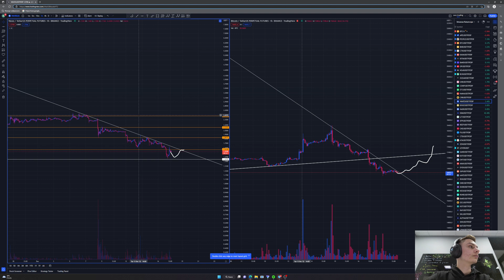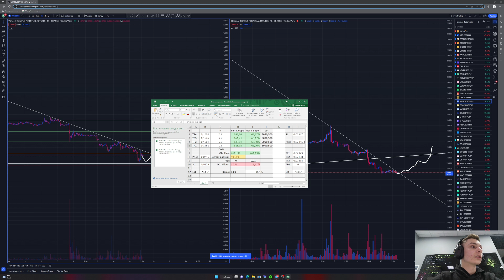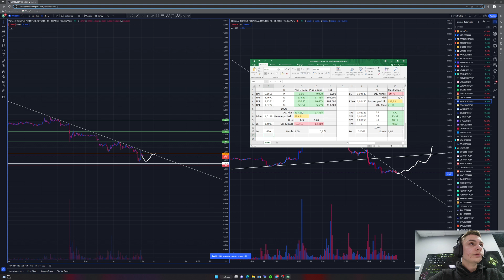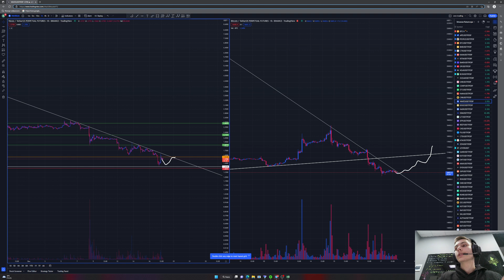Oblique formation TRADE | CRYPTO formation trading | Technical analysis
Technical analysis oblique formation CRYPTO formation trading in Technical analysis. Good patern slanted oblique formation .  Instructions on how to trade oblique.